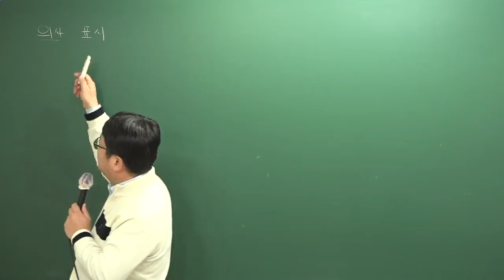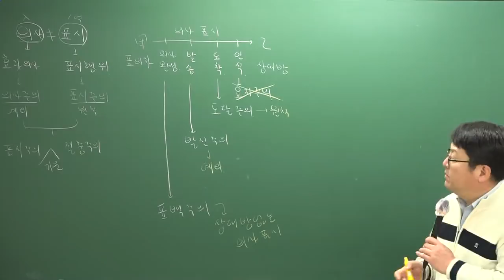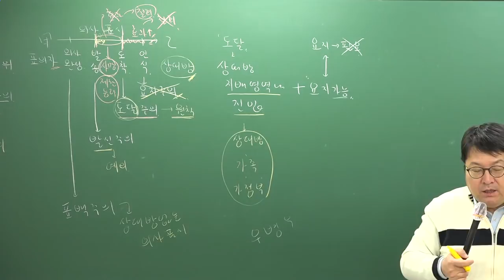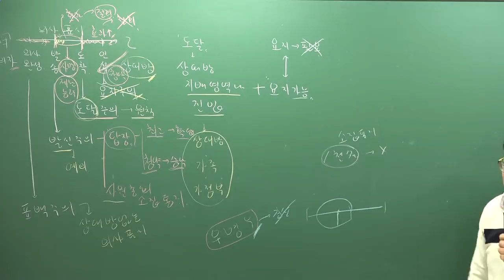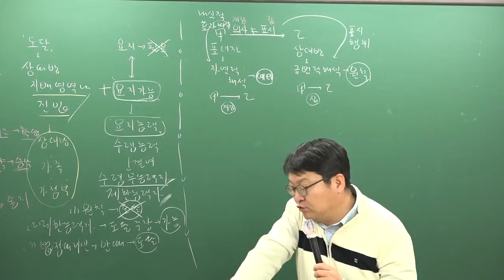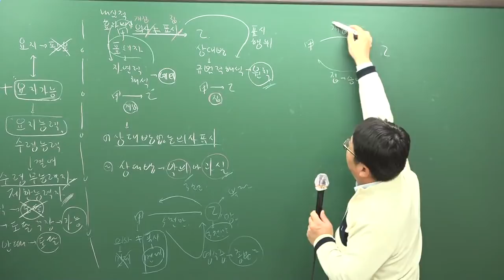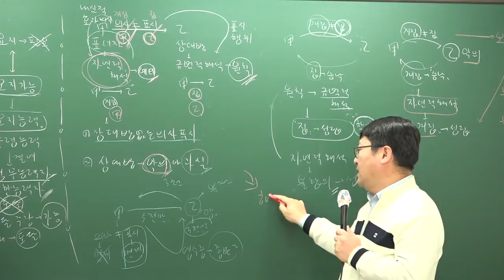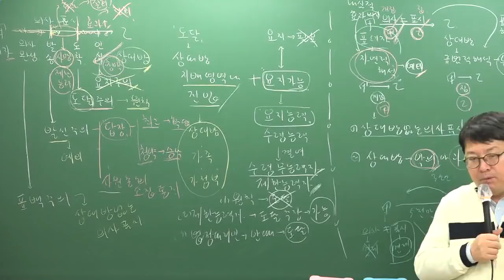[주전무] 2019년 주택관리사 민법 기본이론과정 12-20